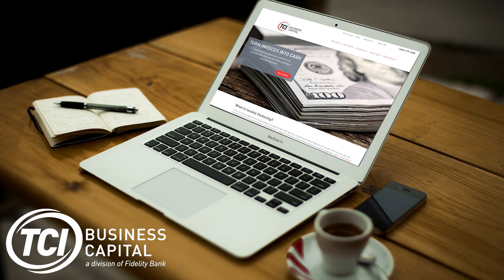May 2023 Oil & Gas Activity Report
Welcome to the May 2023 Oil & Gas activity report from TCI Business Capital.

Over the past month, oil prices declined. On April 21st, prices closed at $77.87. Prices hit a low of $68.60 on May 4th. On May 19th, prices closed at $71.69.

The May 19th Baker Hughes rig count report shows a decrease in the active rig count. Baker Hughes reports 720 active drilling rigs in the US. One month ago, the total active rig count was 753. One year ago, the total active rig count was 728.

The oil rig count is currently 575 rigs, compared to 591 one month ago, and 576 one year ago. The gas rig count is 141, compared to 159 one month ago and 150 last May.
In the major plays, the Permian Basin rig count is at 349 rigs, down nine from the April count.

In east Texas, the Eagle Ford has 59 active rigs, nine fewer than one month ago.

The Haynesville rig count is 57 rigs, down seven from last month.

The Anadarko rig count is 51 rigs, down 12 from a month ago.

The active rig count in the Niobrara is 33 rigs, up two in the past month.

The Williston Basin rig count is 38 rigs, down three from April.

The Appalachian has 49 active rigs, which is two fewer than the April count.

If your company needs consistent, reliable cash flow, contact TCI Business Capital. For over 25 years, we’ve been the source of working capital and cash flow for oilfield service companies through our invoice factoring programs.

To learn more about our custom factoring programs for oilfield contractors, give us a call at or visit tcicapital.com.